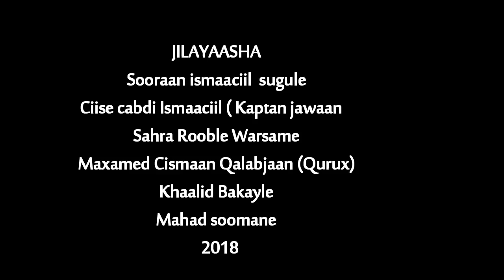SOORAAN & JAWAAN NEW DRAMA VIDEO CLIP 2019